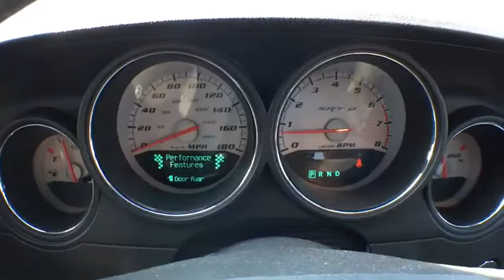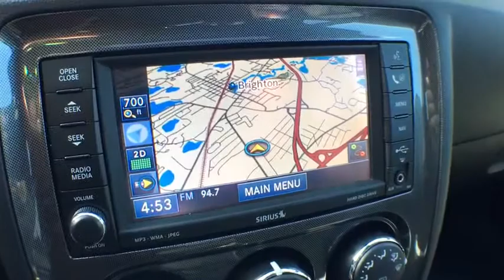2008 Dodge Challenger Brighton, Novi, Howell, Wixom, Pickney, MI 290814A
Hemi Orange Pearl Used 2008 Dodge Challenger available in Brighton, Michigan at Brighton Chrysler. Servicing the Novi, Howell, Wixom, Pickney, MI area.

Brighton Chrysler
9827 E Grand River Ave